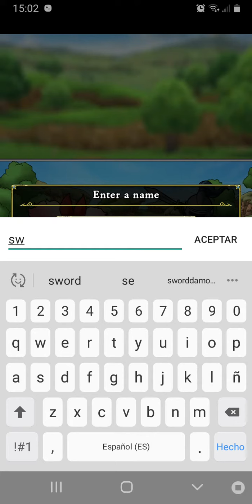Dragon Quest TACT [Gameplay] Toma de contacto - Probando el juego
Gameplay con los primeros minutos del juego

¡Hazte amigo, entrena y lidera un equipo de monstruos hacia la victoria! ¡Recluta un colorido elenco de criaturas de la legendaria serie DRAGON QUEST y experimenta un combate monstruosamente estratégico!